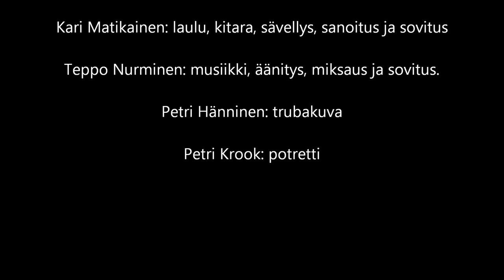Hilpeitä lauluja huolista, osa 9: TEPA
Pihi Pahnue:
Kari Matikainen: laulu, kitara, sävellys, sanoitus ja sovitus.
Teppo Nurminen: musiikki, äänitys, miksaus ja sovitus.
Petri Hänninen: trubakuva.
Petri Krook: potretti.